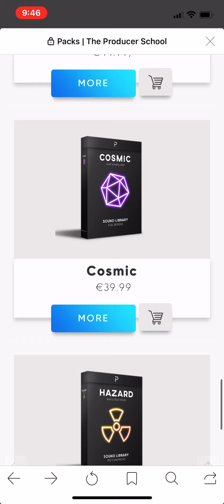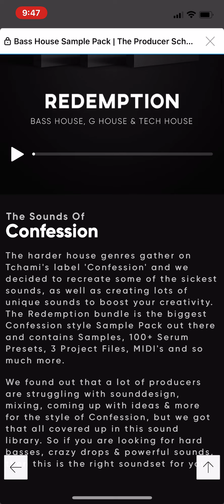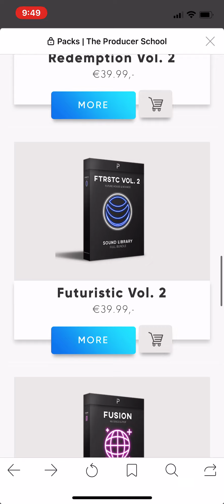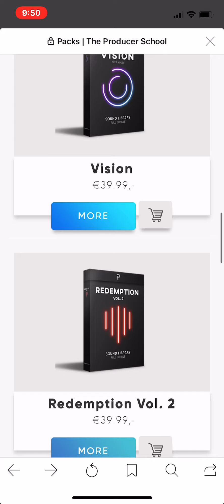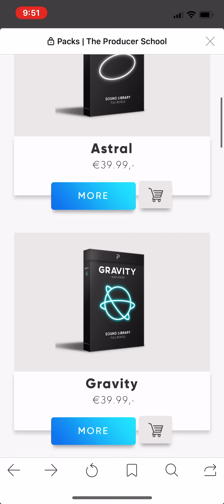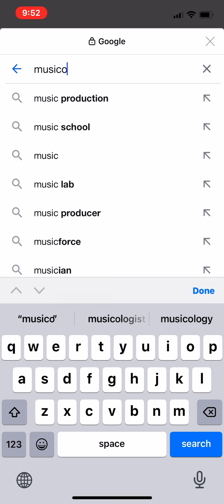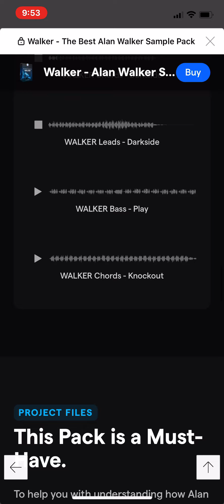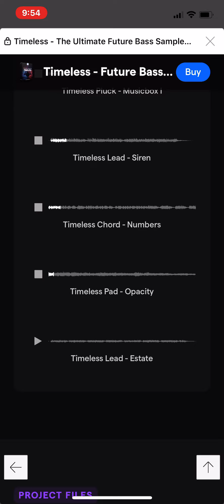Told you 2